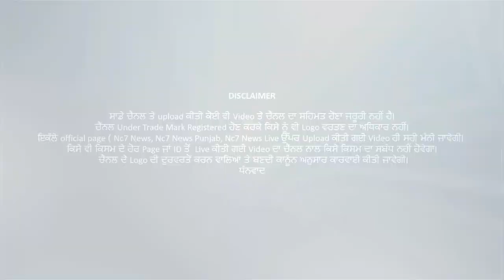Youth and Punjabi Artist Support to Farmer and Seal Punjab & Haryana Border | Nc7 News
Punjab news
Punjabi news
Corona update
News in Punjabi
Punjab election
Aap
Congress
Shiromani Akali Dal
BJP
Khabar News Nc7News
Captain Amrinder Singh
Parneet Kaur
Bhagwant Mann
Arvind Kejriwal
Sukhpal Khaira
Gurpreet Ghuggi
JaSSI Jasraj
Simarjit Bains
Rahul Gandhi
Narinder Modi
Sukhjinder Singh Randhawa
India
India Today
Viral Video
Latest News Today, Aaj Ki news , News Headlines today, News Today Latest News
Punjab Today
Punjab, America, Canada, Australia, Europe, New Zealand, New York,
Trending News Channel,Trending News Headlines,
Punjabi comedian
Recommended for you
Suggested video
Punjabi singer and actors deep sidhu, lakha ,himmat sandhu, moosewala, babbu maan